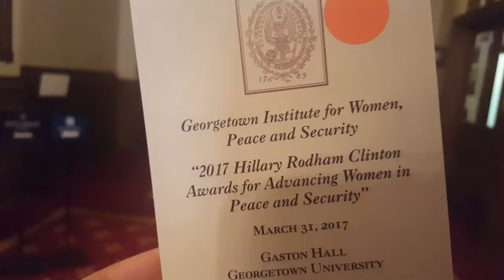The Hillary Rodham Clinton Awards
Jada (SFS'17) gets to a close up a view of one of her role models and front row seat to a major historic moment all in one day!